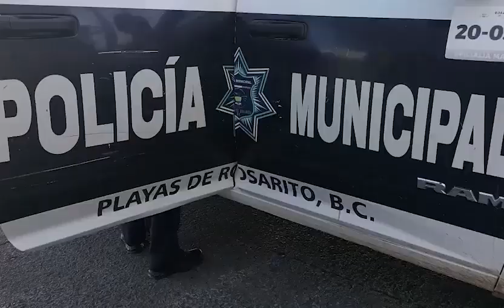Trabajadores de una tienda en Playas de Rosarito reportaron el hallazgo de un feto